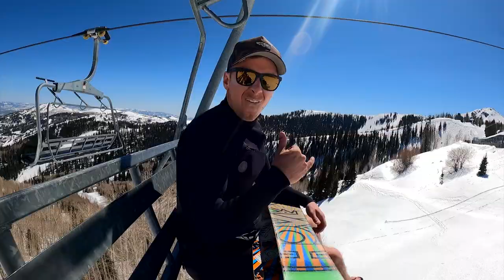Tiny Home Adventure S3:E33 Kai Lenny Snow Winging, Snow kiting, Speedflying, and more!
Kai Lenny came to Skyline Utah to test out a new wing in the mountains while I snowkited. The MUSEROAMER wouldn't start. Mt Superior is a line I've always dreams of speed-flying off of. We made that dream come true. We headed to one of my all time favorite places in the world, The Wyoming High Country Lodge. Then we had some fun at clown day/gaper day at PCMR.

Special Thanks To Our NEXT Level Patrons:
-Ruth Voss
-Anton Sharapov
-Keenan Ryan
-The Lykkens
-Kelsea Perkinson
-Kris Del Rosario
-Lisa Mandelin
-Craig Lester
-The Abels
-Justin Irani
-Aaron Dodell

Make sure to stay up to date with our latest adventures on Instagram:

Filmed By:
Andrew Muse
Ashley LaMarre

Filmed On:
DJI Mavic Pro 2
Dji Mavic Air 2
DJI Ronin SC
Sony a7siii
Sony a7riv
GoPro Hero 9
GoPro Hero 8
Manfrotto Tripod
GoPro Max